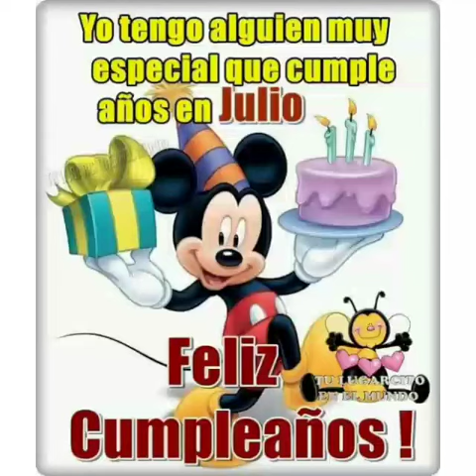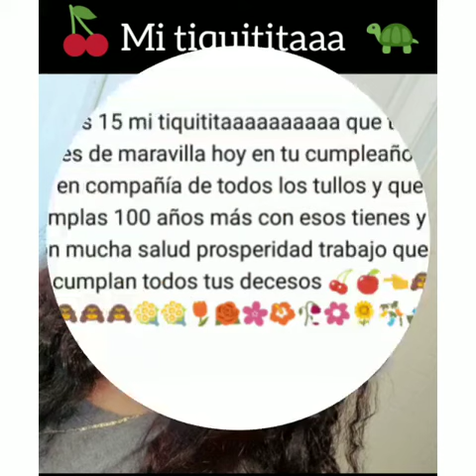Del tikitito para flavia 🥰